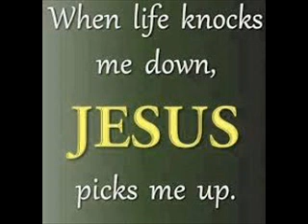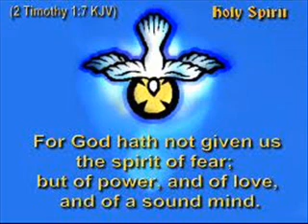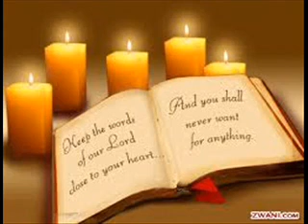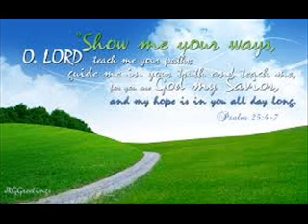Jason Gray - With Every Act Of Love